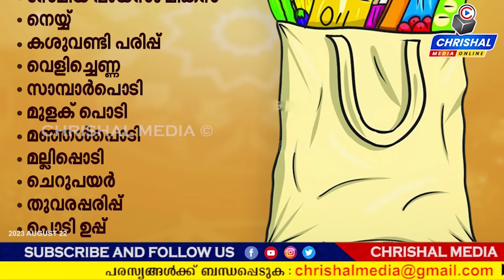ഓണകിറ്റ് നാളെ മുതൽ ലഭിക്കും.ഇത്തവണ 2 ഓണകിറ്റ് വാങ്ങാം.APL BPL റേഷൻ കാർഡ് ഉടമകൾ ശ്രദ്ധിക്കുക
Follow us for the latest malayalam updates, Kerala news live and news around the world with Chrishal Media Online.

via Dailyhunt